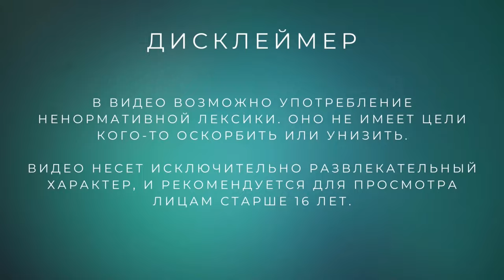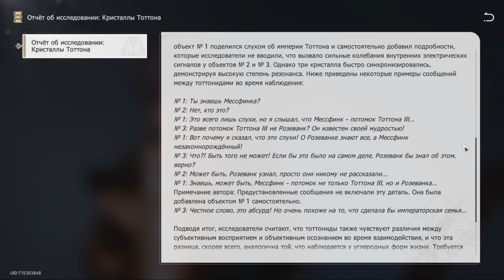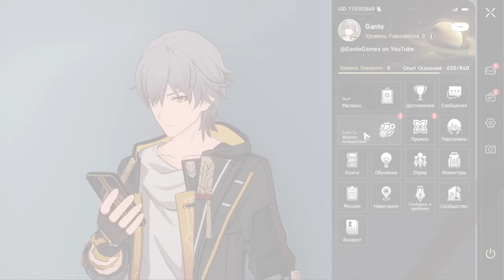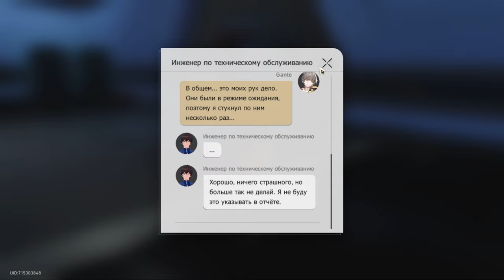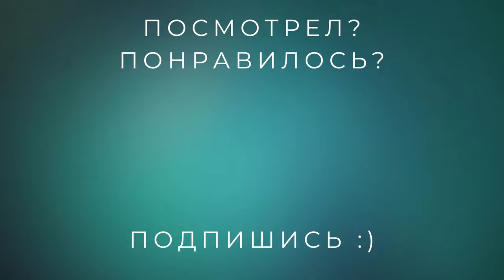Honkai: Star Rail #8 /// Рацио, который смог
Наконец-то мы получили интересного персонажа! Встречай! Доктор Рацио, который смог :)
В этот раз никто не уйдет от наказания и все получат по заслугам в новой части Honkai: Star Rail 😁

Смотри прохождения Honkai: Star Rail на русском языке прямо сейчас.

00:00 - Вспомни, что было
00:46 - Читаем книги
07:00 - Апгрейдимся
20:18 - Идем мстить
32:39 - «Дорога возрождения»